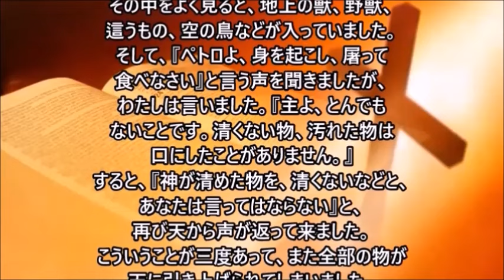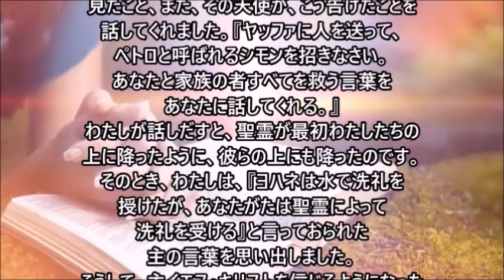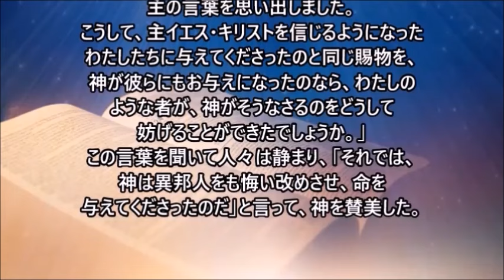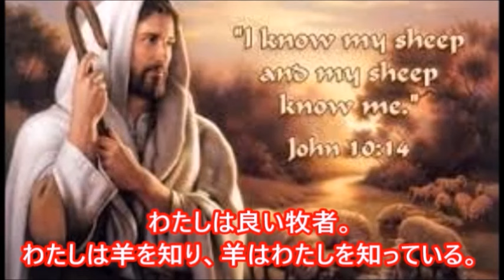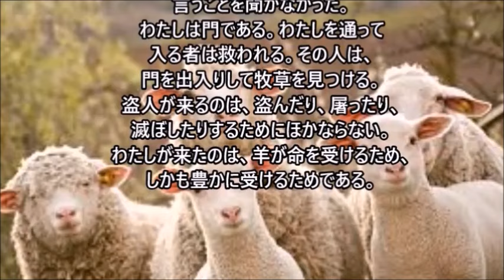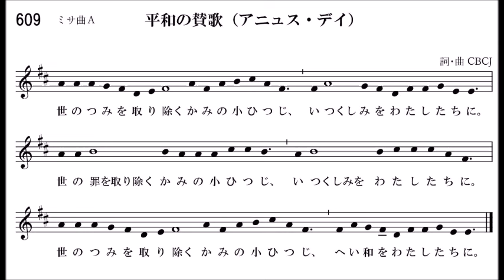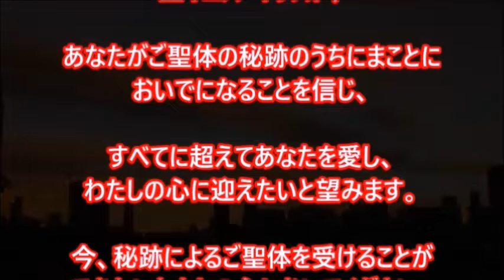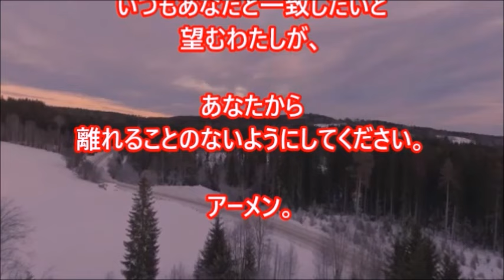ミサ、2024.4.22 (月) Japanese Mass on Monday 22 April 2024